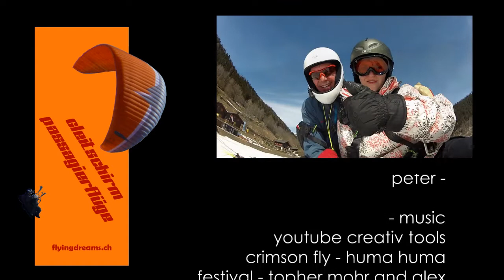Passagierflug mit Annika 11.03.2014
Passagierflug mit Annika vom Kühboden/Fiescheralp nach Fiesch am 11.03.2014. mehr infos und